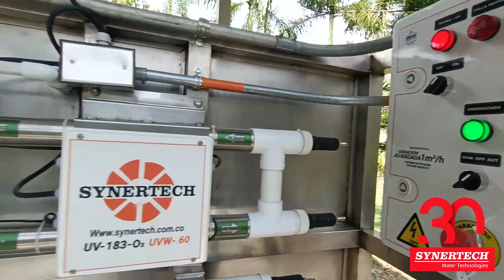Sistema de Oxidación Avanzada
Aplicaciones para la tecnología de oxidación avanzada Tratamiento de residuos orgánicos acuosos de las industrias farmacéutica, química y de dispositivos médicos. Muchas corrientes de residuos de estas industrias contienen grandes cantidades de agua de las operaciones de CIP, pero están contaminadas con materiales no biodegradables y / o API. La práctica actual es típicamente la incineración de estos desechos, lo que implica altos costos de tratamiento. UV AOP destruye las especies orgánicas complejas en los desechos acuosos y los vuelve biodegradables. Reducción de DQO: reducción de DQO y eliminación de sustancias tóxicas para aumentar la biodisponibilidad de las aguas residuales tratadas.